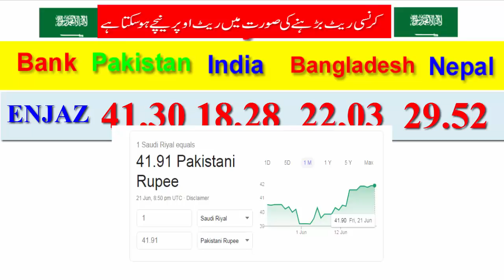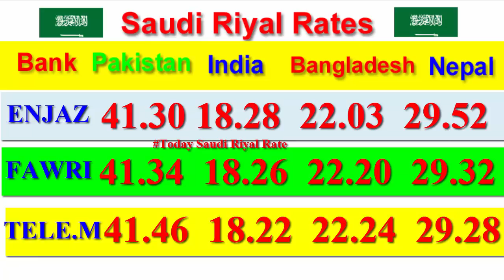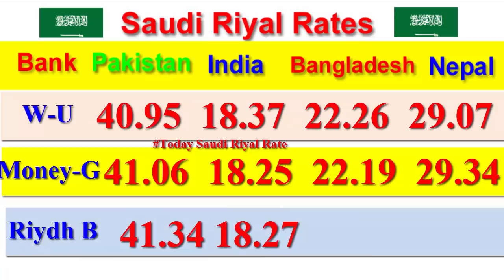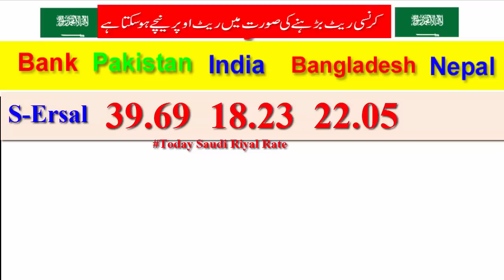Today 22-06-2019 Saudi Riyal Exchange Rate, Today Saudi Riyal Rate, Saudi Riyal rate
Today 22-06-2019 Riyal Rate in this video we will learn about saudi riyal exchange rate, today in india pakistan bangladesh nepal and Many Other countries.